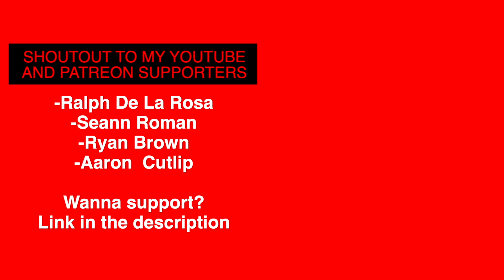Snowboarding Pow and The Sickest Backyard EVER!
Riding pow, hitting backyard parks and some snowboard nerd is the plan for today's video. I hope you enjoy video and let me know what you think of the video!

IMPORTANT, HELPFUL OR AWESOME LINKS BELOW MY DOODS!

Sticker Store:

My Snowboard & Video Gear